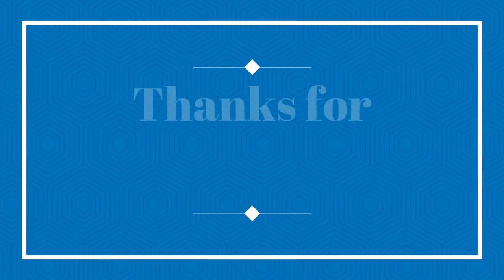Some of my bus/coach & mini bus photos #713